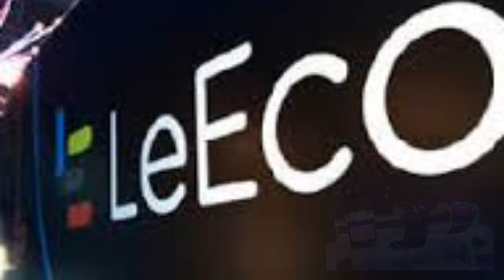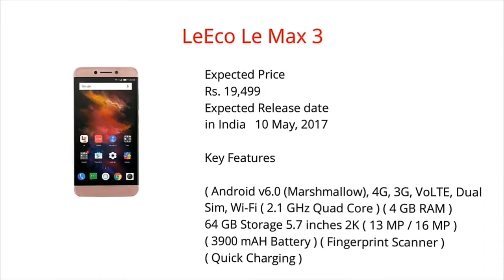LeECO TOP 5 upcoming Mobiles price n info